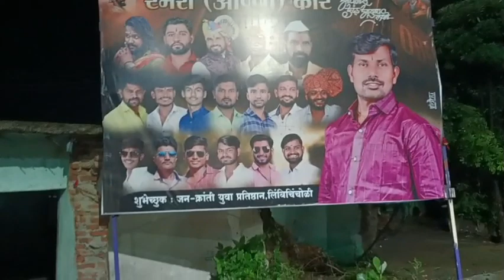R.K. भाई 😎 का ३४ वा जन्मोत्सव 🎂 !!! (तारीख - २५ जुलै २०२३.).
आज हमारे R.K. भाई 😎 का ३४ वा जन्मोत्सव 🎂 !!!

Chapters :-

00:00 - Happy Birthday 🎂 !!!
00:20 - Vlog Start.
01:04 - जबरदस्त 👌🏻 तैयारी !!!
03:04 - Birthday 🎂 Celebration 🎉 !!!
07:13 - Poster !!!
07:51 - Vlog समाप्त !!!